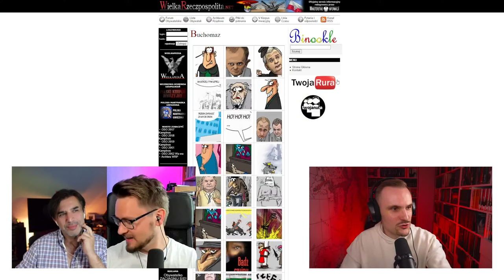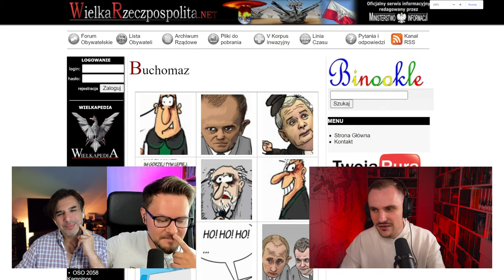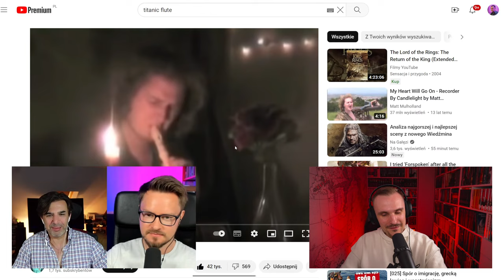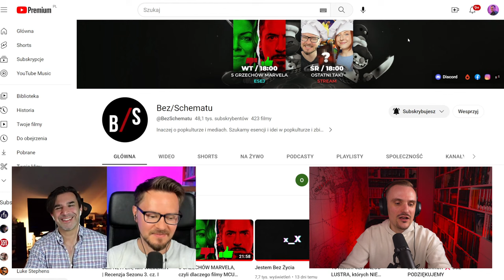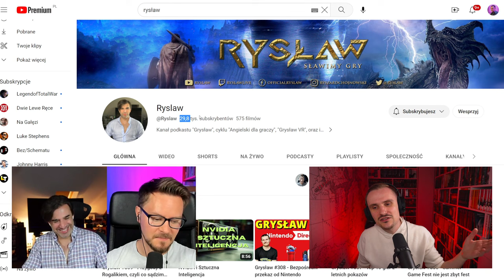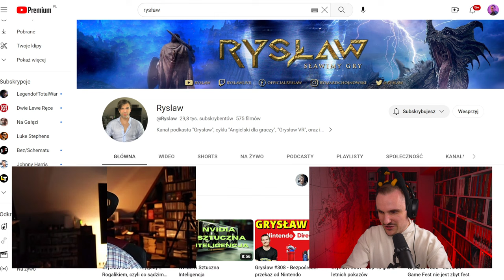🔴 Pandaemonium Filippo-Rysławium | DIABLO IV Livestream #9 i ostatni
Na koniec naszej przygody piekielny specjał: @Ryslaw i Filip z @BezSchematu oraz @BezZyciaX_X w niezapomnianej endgame'owej przygodzie w wykonaniu ognistej czarodziejki, przyciężkiego barba oraz kościstego nekromanty.